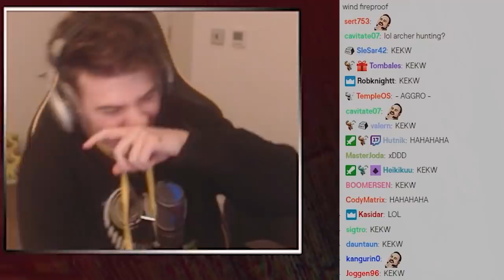Toxic Streamer "GIRU" steals from helpless people